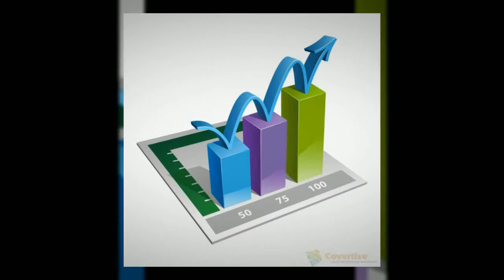San Ramon Marketing Services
Free Consultation. Marketing discounts for local service providers such as electricians, landscapers or plumbers. Marketing specials for lawyers and doctors in San Ramon, CA. Certified, licensed and guaranteed.